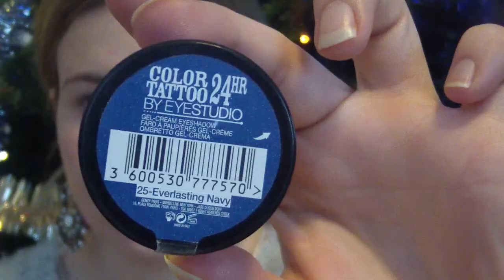OTT uusi vuosi meikki!! 2014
Moikka! tässä aika yliampuva meikki :) toivottavasti pidätte!!